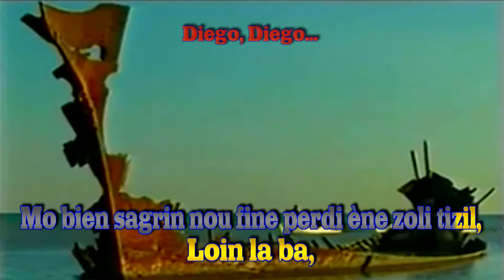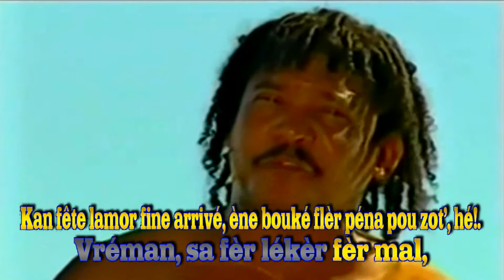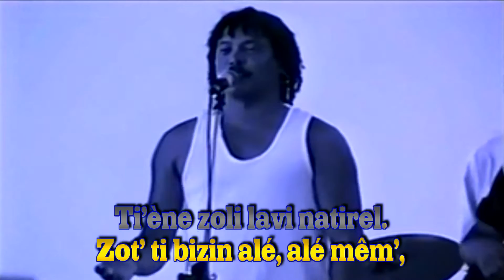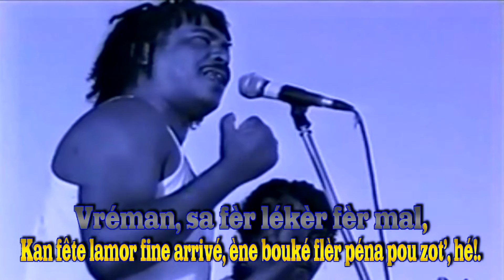Diego Cassiya karaoké instrumental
Merci au posteur de ce titre de Cassiya. Un karaoké de plus monté grâce à l'instrumental de Vibrasound Studio qui vous propose également de découvrir son travail vers ce lien YouTube: